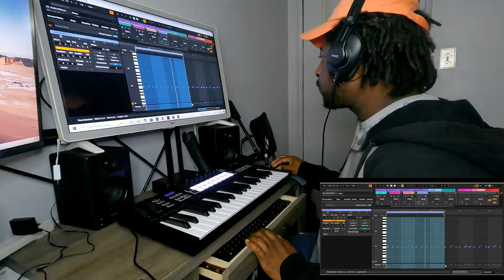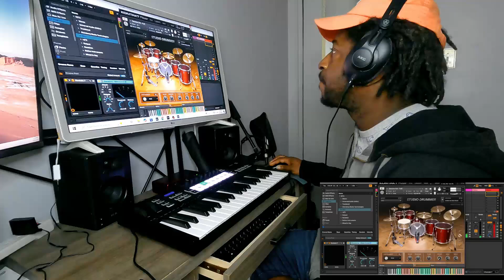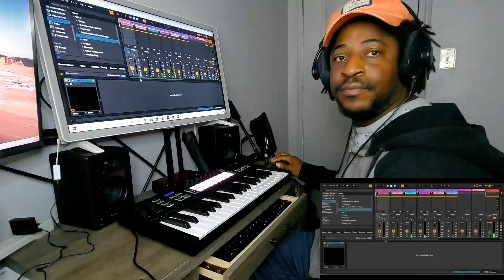A Chill Acoustic R&B Type Beat using Launchkey 37 & Ableton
Music producer making a chill r&b track from start to finish with acoustic drums and keyboard sounds, midi controller novation launchkey 37.

chill, soft, calm, r&b, music, beats, track, pianos, acoustic drums, korg triton, novation, lauchkey37, makingbeats, makingmusic,